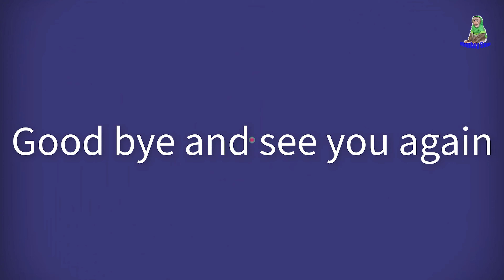Sam boy has a great day outside enjoying fruit